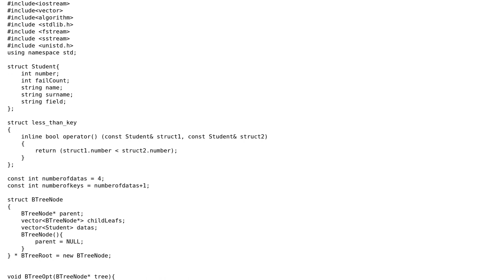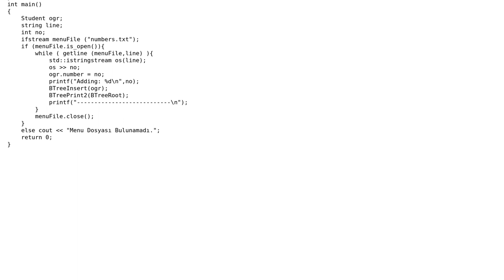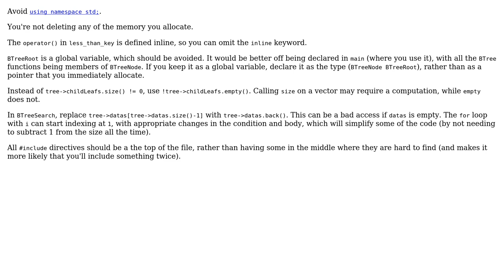Code Review: C++ B+Tree search & insert implementation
With thanks & praise to God, and with thanks to the many people who have made this project possible! | Content (except music & images) licensed under CC BY-SA | Music | Images & others | With thanks to user Suleyman Ozgur Ozarpaci user 1201ProgramAlarm and the Stack Exchange Network Trademarks are property of their respective owners. You are responsible for your own actions.